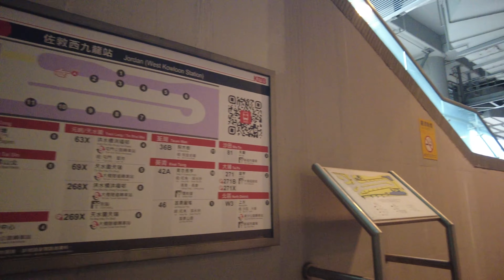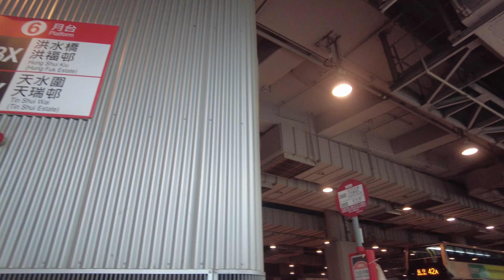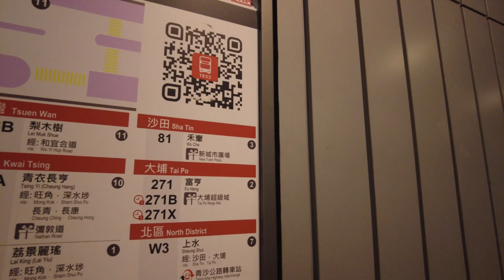徒步佐敦西九龍站巴士總站 City walk in Jordan West Kowloon Station Bus Terminus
Video recorded in April 2024 影片攝於2024年4月